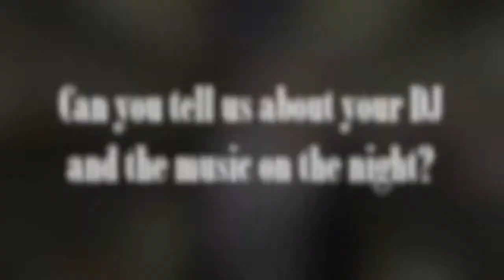Bride Olivia Talks about the Music at her Wedding Reception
Olivia shares with new brides thoughts on how a DJ can structure the music to create an excellent atmosphere throughout a wedding reception